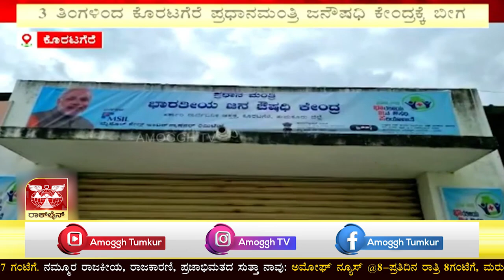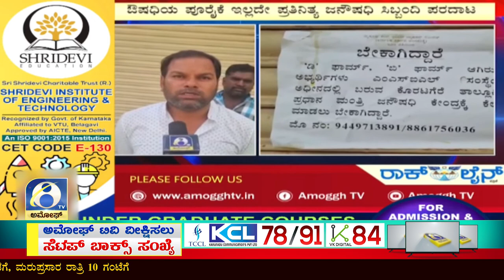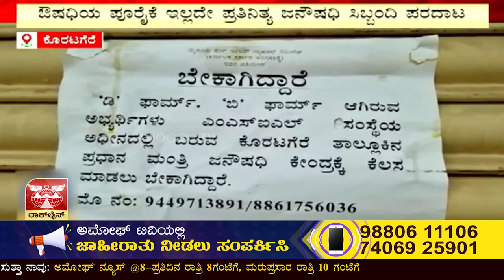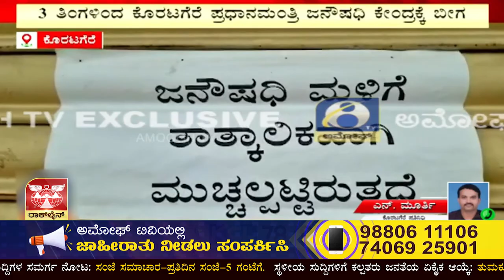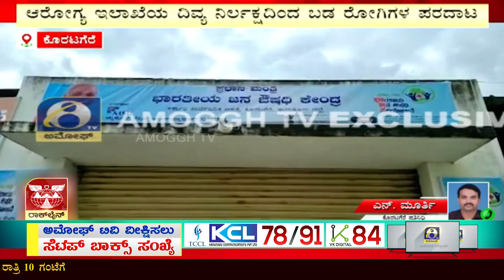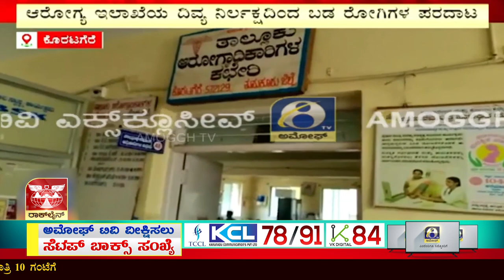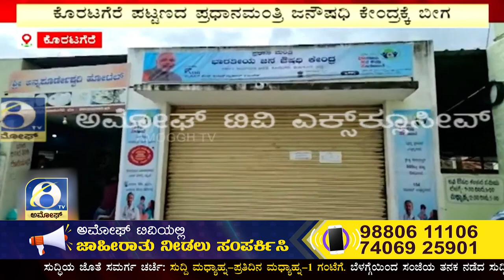KORATAGERE : ಪ್ರಧಾನಮಂತ್ರಿ ಜನೌಷಧಿ ಕೇಂದ್ರ ಔಷಧಿ ಪೂರೈಕೆಯಿಲ್ಲದೆ ಬೀಗ | AMOGGH TV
ಜನಔಷಧಿ ಕೇಂದ್ರಕ್ಕೆ ಪ್ರತಿನಿತ್ಯ ಔಷಧಿಯೇ ಸರಬರಾಜು ಆಗ್ತೀಲ್ಲ. ಫಾರ್ಮಸಿಸ್ಟ್ ಸಿಬ್ಬಂಧಿಗೇ ಪ್ರತಿ ತಿಂಗಳು ಸಂಬಳವೇ ನೀಡ್ತಿಲ್ಲ.. ಔಷಧಿ ಪೂರೈಕೆಗೆ ಆರೋಗ್ಯ ಇಲಾಖೆಯಿಂದ ಪಾರ್ಮಸಿಸ್ಟ್ ಮೇಲೆ ಪ್ರತಿನಿತ್ಯ ಒತ್ತಡ.. ಸಂಬಳ ಮತ್ತು ಔಷಧಿಯ ಸರಬರಾಜು ಇಲ್ಲದೇ ಫಾರ್ಮಸಿಸ್ಟ್ ಕೆಲಸಕ್ಕೆ ಸಿಬ್ಬಂದಿಯೇ ರಾಜೀನಾಮೆ.. ಆರೋಗ್ಯ ಇಲಾಖೆಯ ದಿವ್ಯನಿರ್ಲಕ್ಷಕ್ಕೆ ೩ತಿಂಗಳಿAದ ಕೊರಟಗೆರೆ ಪಟ್ಟಣದ ಸಾರ್ವಜನಿಕ ಆಸ್ಪತ್ರೆಯ ಪ್ರಧಾನಮಂತ್ರಿ ಜನಔಷಧಿ ಕೇಂದ್ರ ಬೀಗ.

ಕೊರಟಗೆರೆ ಪಟ್ಟಣದ ಸರಕಾರಿ ಸಾರ್ವಜನಿಕ ಆಸ್ಪತ್ರೆಯ ಹಳೆಯ ಕೊಠಡಿಯಲ್ಲಿ ೪ವರ್ಷದ ಹಿಂದೆ ಪ್ರಧಾನಮಂತ್ರಿ ಭಾರತೀಯ ಜನಔಷಧಿ ಕೇಂದ್ರ ಪ್ರಾರಂಭವಾಗಿದೆ. ೪ವರ್ಷದಿಂದ ಫಾರ್ಮಸಿಸ್ಟ್ ಸಿಬ್ಬಂದಿಯ ಸಂಬಳ ಮತ್ತು ಸಮರ್ಪಕ ಔಷಧಿಗಳ ಸರಬರಾಜು ಮಾಡುವಲ್ಲಿ ಬೆಂಗಳೂರಿನ ಮೈಸೂರು ಸೇಲ್ಸ್ ಇಂಟರ್ ನ್ಯಾಷನಲ್ ಲಿಮಿಟೆಡ್ ಕಂಪನಿಯ ವಿಫಲವಾಗಿದೆ. ಆರೋಗ್ಯ ಇಲಾಖೆ ಮತ್ತು ಎಂಎಸ್‌ಐಎಲ್ ಸಂಸ್ಥೆಯ ದಿವ್ಯನಿರ್ಲಕ್ಷದಿಂದ ಈಗ ರೋಗಿಗಳಿಗೆ ಸಮಸ್ಯೆ ಎದುರಾಗಿದೆ.

ಸಂಬಳವಿಲ್ಲದೇ ಸಿಬ್ಬಂದಿಯು ರಾಜನಾಮೆ..

ಜನಔಷಧಿ ಕೇಂದ್ರದ ಪಾರ್ವಸಿಸ್ಟ್ ಸಿಬ್ಬಂದಿಗೆ ಪ್ರತಿತಿಂಗಳು ನೀಡುತ್ತೀಲ್ಲ. ೬-೮ತಿಂಗಳಿAದ ಒಮ್ಮೆ ಮಾತ್ರ ಸಂಬಳ ನೀಡ್ತಾರೇ. ಸಂಬಳ ಕೇಳಿದರೇ ಕೆಲಸದಿಂದ ವಜಾ ಮಾಡುವ ಬೇದರಿಕೆ ಹಾಕ್ತಾರೇ ಎಂಬ ಆರೋಪವಿದೆ. ಈಗ ಅದಕ್ಕೆ ಪೂರಕವಾಗಿ ಕಳೆದ ೨ತಿಂಗಳ ಹಿಂದೆ ಕಿರಣ್ ರಾಜೀನಾಮೆ ನೀಡಿದ್ದಾರೆ. ರಾಜಿನಾಮೇ ಸಲ್ಲಿಸಿ ೩ತಿಂಗಳು ಕಳೆದ್ರು ಮತ್ತೇ ಸಿಬ್ಬಂಧಿ ನೇಮಕದ ವಿಚಾರದಲ್ಲಿ ಎಂಎಸ್‌ಐಎಲ್ ವ್ಯವಸ್ಥಾಪಕ ಮೀನಾಮೇಷ ಎಣಿಸುತ್ತೀರುವುದೇ ಬಡ ರೋಗಿಗಳಿಗೆ ಸಮಸ್ಯೆಯಾಗಿ ಪರಿಣಮಿಸಿದೆ.

ಜನ ಔಷಧಿಯಲ್ಲಿ ಔಷಧಿಯೇ ಲಭ್ಯವಿಲ್ಲ..

ಜನಔಷಧಿ ಕೇಂದ್ರದಲ್ಲಿ ಶ್ರೇಷ್ಟ ಗುಣಮಟ್ಟದ ೬೦೦ಕ್ಕೂ ಅಧಿಕ ಔಷಧಿ ಮತ್ತು ೧೫೪ ಸರ್ಜಿಕಲ್ ಉತ್ಪನ್ನಗಳ ಪೂರೈಕೆಯಿದೆ. ಆದರೇ ಕೊರಟಗೆರೆ ಪಟ್ಟಣದ ಜನ ಔಷಧಿ ಕೇಂದ್ರದಲ್ಲಿ ಕೇವಲ ೨೦ಬಗೆಯ ಔಷಧಿಗಳು ಸೀಗುತ್ತಿಲ್ಲ. ರೋಗಿಗಳು ಸಿಬ್ಬಂಧಿಗಳನ್ನ ಪ್ರಶ್ನಿಸಿದರೇ ನಮಗೇ ಔಷಧಿ ಪೂರೈಕೆಯಿಲ್ಲ ಅಂತಾರೇ. ಸಾರ್ವಜನಿಕ ಆಸ್ಪತ್ರೆ ಮತ್ತು ಜನಔಷಧಿ ಕೇಂದ್ರದಲ್ಲಿ ಸೀಗದಂತಹ ಸರ್ಜಿಕಲ್ ಔಷಧಿಗಳು ಖಾಸಗಿ ಮೇಡಿಕಲ್ಸ÷್ನಲ್ಲಿ ಹೇಗೆ ದೊರೆಯುತ್ತೀವೆ ಎಂಬುದೇ ಯಕ್ಷಪ್ರಶ್ನೆ.

ಶಿಥಿಲ ಆಗಿರುವ ಜನ ಔಷಧಿ ಕೇಂದ್ರ..

ತುರ್ತುವಾಹನ ಪಾರ್ಕಿಂಗ್ ಮಾಡುತ್ತೀದ್ದ ಹಳೆಯ ಕೊಠಡಿಯಲ್ಲಿ ಜನಔಷಧಿ ಕೇಂದ್ರ ತೆರೆಯಲಾಗಿದೆ. ಕೊಠಡಿಯು ಸಂಪೂರ್ಣ ಶಿಥಿಲವಾಗಿ ಮಳೆಯ ನೀರು ಒಳಗಡೆ ಬರುತ್ತೀದೆ. ಔಷಧಿ ಕೇಂದ್ರಕ್ಕೆ ಸಂಪರ್ಕಿಸುವ ರಸ್ತೆಯು ಹಾಳಾಗಿ ರೋಗಿಗಳ ಸಂಚಾರಕ್ಕೆ ಸಮಸ್ಯೆಯಾಗಿದೆ. ವೈದ್ಯಕೀಯ ತಪಾಸಣೆ ಮಾಡುವ ಕಡೆಗಳಲ್ಲಿ ಜನಔಷಧಿ ಕೇಂದ್ರವಿಲ್ಲದ ಪರಿಣಾಮ ಪ್ರತಿನಿತ್ಯ ರೋಗಿಗಳು ಔಷಧಿಗಾಗಿ ಹುಡುಕಾಟ ನಡೆಸಬೇಕಾದ ಪರಿಸ್ಥಿತಿ ನಿರ್ಮಾಣವಾಗಿದೆ.

ಆರೋಗ್ಯ ಇಲಾಖೆಯ ಕೊರಟಗೆರೆ ಆರೋಗ್ಯಾಧಿಕಾರಿ ಮತ್ತು ಸಾರ್ವಜನಿಕ ಆಸ್ಪತ್ರೆಯ ಮುಖ್ಯಾಧಿಕಾರಿ ನಡುವೆ ಕಳೆದೆರಡು ವರ್ಷಗಳಿಂದ ಕೆಲಸದ ಸಮನ್ವಯ ಕೊರತೆಯಿದೆ. ರೋಗಿಗಳಿಗೆ ಚಿಕಿತ್ಸೆ ನೀಡುವ ಆರೋಗ್ಯ ಇಲಾಖೆ ಮತ್ತು ಔಷಧಿ ಪೂರೈಸುವ ಎಂಎಸ್‌ಐಎಲ್ ಸಂಸ್ಯೆಯು ದಿವ್ಯನಿರ್ಲಕ್ಷವೇ ಇಷ್ಷಕ್ಕೇಲ್ಲ ಪ್ರಮುಖ ಕಾರಣ. ತುಮಕೂರು ಜಿಲ್ಲೆಯ ಕೊರಟಗೆರೆ ಸಾರ್ವಜನಿಕ ಆಸ್ಪತ್ರೆಯ ಜನಔಷಧಿ ಕೇಂದ್ರವು ಕಳೆದ ೨ವರ್ಷದಿಂದ ಅನಾರೋಗ್ಯಕ್ಕೆ ತುತ್ತಾಗಿ ಬಳಲುತ್ತೀದೆ ಎಂದರೇ ತಪ್ಪಾಗದು.